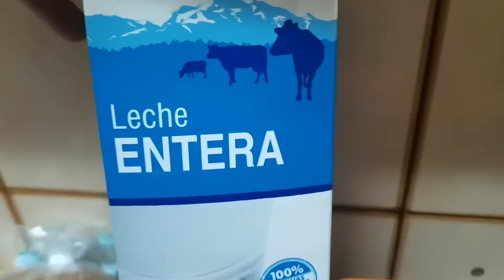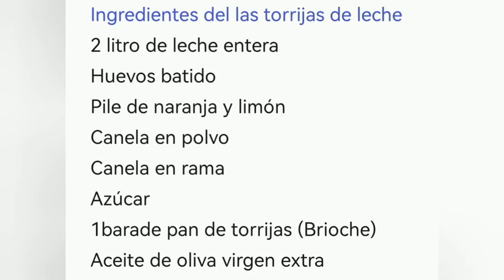Torrijas de leche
bienvenidos al canal de los mundos de paco vk aquí encontraras, videos de recetas de cocina. unboxing .blog ,comentarios de los realitys show de tv, paseos ,historias personales recomendaciones de canciones mías preferidas y trucos de cocina y limpieza y charlas de temas del corazón y viajes
aquí me veréis preparando la receta delas torrijas de leche